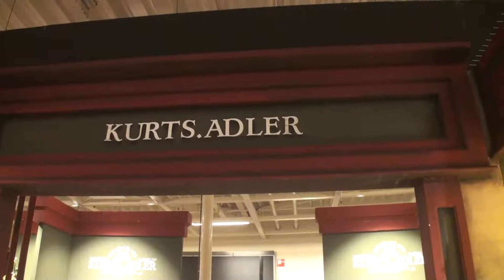Kerstshow Intratuin Duiven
In deze video zie je een impressie van de kersthow van de Intratuin in Duiven